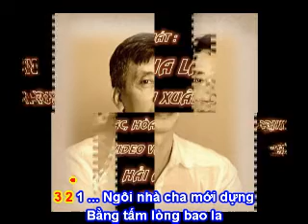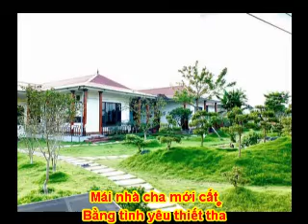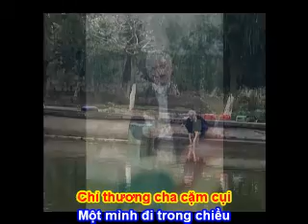VIỆC CHA LÀM - Phổ Nhạc: Hải Anh - Thơ : Nguyễn xuân Dũng Karaoke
VIỆC CHA LÀM

Phổ Nhạc: Hải Anh
Thơ : Nguyễn xuân  Dũng

Ngôi nhà cha mới dựng
 Bằng tấm lòng bao la
 Mái nhà cha mới cất
 Bằng tình yêu thiết tha

 Ban thờ cha mới đặt
 Thờ ông bà sinh cha
 Bát hương dành cho mẹ
 Chẳng đơn côi tuổi già

 Chiếc sân gạch cha lát
 Dành con cháu trong nhà
 Để mỗi khi có việc
 Có thêm chỗ vào ra

 Cây trồng thêm bóng mát
 Thêm quả ngọt bốn mùa
 Lợn gà cha nuôi thả
 Cho con cháu làm quà

 Chỉ thương cha cặm cụi
 Một mình đi trong chiều
 Một mình cha cứ thế
 Giữa bao điều thương yêu.

BỆNH PHONG THẤP (VIÊM KHỚP- VIÊM ĐA KHỚP- ĐAU DÂY THẦN KINH)

Địa Chỉ: số nhà 103 – Lê Lợi – Thành Phố Bắc Giang- Tỉnh Bắc Giang…
Điện thoại: 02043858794 – Di Động: 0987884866

*Chuyên Chữa Bệnh  Phong Thấp (bệnh về khớp và thần kinh)
+Bệnh Phong Thấp có chia ra nhiều thể (thiên về Phong, thiên về Hàn, thiên về thấp và biến chứng sang Thấp Nhiệt) đa dạng và khu trú ở nhiều vị trí:
-Giai đoạn đầu trúng Phong Hàn: đau đầu nhức thái dương, đau mỏi vai gáy.. bệnh nặng Phong Hàn vào sâu sẽ đau nhức chạy khắp các cơ, kèm sốt chóng mặt buồn nôn… đau lâu và bị đi bị lại nhiều lần sẽ làm rối loạn chuyển hóa chất, các khớp cột sống không nhận được dinh dưỡng như bình thường mà biến chứng cứng cơ vận động khó.. và thoái hóa đốt sống cổ…
-Giai đoạn trúng hàn thấp thường lưu trú ở các khớp như khủy tay, gối chân và hai thăn lưng… đau cứng quay trở khó cúi căng đau vận động, khó đi lại bước lên cầu thang các khớp chùn nhức mỏi.. đêm nằm hay phải trở mình khiến khó ngủ, mất ngủ.. trở trời các khớp đau nhức buồn bực lội bùn nước đau nhiều… bệnh vào sâu Hàn Thấp làm dương khí hư mà ảnh hưởng tới thận, làm thận hư yếu mà đau lưng hay đi tiểu kèm mất ngủ…
-Giai đoạn trúng : phong hàn thấp nặng đau nhức chạy khắp các khớp, đau buốt, đau mỏi các khớp.. biến chứng sinh nhiệt, nhiệt thấp lưu trú ở các khớp mà sinh viêm khớp, viêm đa khớp đau sưng nóng đỏ các khớp, tràn dịch ổ khớp sưng nhức khi ăn tanh như thịt gà, chó, hải sản… lâu nữa thì dính cứng khớp.. chân tay các cơ teo yếu… mà người suy nhược ăn ngủ kém đau đầu hoa mắt chóng mặt…
+Bệnh về đau thần kinh và khớp có nhiều thể, vì vậy mà không thể có một loại thuốc nào chữa được khỏi tất cả các thể như trên, vì vậy mà cần đến thầy thuốc chẩn đoán và lựa chọn dùng thuốc đúng mới nhanh khỏi bệnh… trong bệnh có thực có hư, có tà khí xâm phạm và chính khí hư yếu.. tà khí xâm phạm vào khu trú ở cơ thể đến đâu, hại chính khí và ảnh hưởng tới nội tạng mức nào.. cần phải có THẦY THUÔC có nhiều kinh nghiệm khám chữa bệnh ra đơn CHUẨN mới mong điều trị bệnh nhanh khỏi… Vì dùng thuốc lúc nào cần ra nhiều vị Công Bệnh, Lúc nào phải vừa Bổ Chính Khí vừa chữa cho từng thể trạng của từng người bệnh ĐÚNG mới  khỏi nhanh…

Lương Y Hải Anh đã có 30 năm kinh nghiệm thực tế chuyên chữa bệnh PHONG THẤP (Bệnh đau khớp và đau dây thần kinh) sẽ giúp quý khách nhận biết bệnh lý và hướng chữa bệnh ĐƯỢC NHANH NHẤT… Quý khách cần tư vấn khám chữa bệnh và lấy thuốc Đông Y(Thuốc Bắc- Nam) chữa bệnh.. hãy nhớ tới địa chỉ tin cậy :

Địa Chỉ: số nhà 103 – Lê Lợi – Thành Phố Bắc Giang- Tỉnh Bắc Giang… Điện thoại: 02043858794 – Di Động: 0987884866

Để dùng điện thoại thông minh tìm và chỉ dẫn đường đi nhanh và dễ dàng, các bạn chỉ cần mở mạng 3G-4G và ấn vào đường link bên và tiếp theo là ấn DẪN ĐƯỜNG là bản đồ sẽ dẫn Bạn đi đúng đường nhanh và chuẩn nhất. Bản đồ trên google/maps ấn vào đường link bên dưới là đến nhà thuốc LƯƠNG LẬP HẢI ANH :

(Hải Anh sưu tầm nhiều hình ảnh trong mạng của Các Bạn đã chia sẻ lên các trang mạng mà chưa xin phép… rất mong Các Bạn Lượng Thứ và cảm ơn những hình ảnh của các bạn trong clíp này) Đường link blog bên dưới là Tổng Hợp tất cả những bài thơ hay mà Haianhyeunhacvietnam trọng lựa phổ nhạc đưa về đây có cả bản nhạc có thể in ra giấy khổ A4 để các nhà thơ in vào tuyển tập thơ( Bản Quyền thuộc về các nhà thơ).